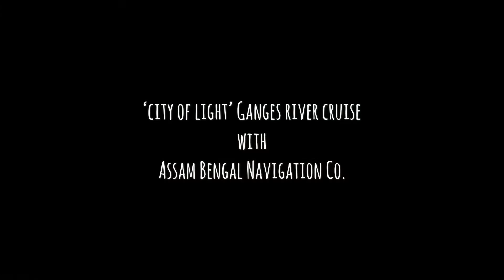Varanasi River Cruise - India & the Sacred Ganges onboard RV Rajmahal with Assam Bengal Navigation